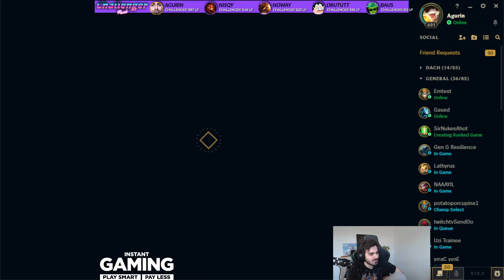WURDEN BRUISER ITEMS ZU TODE GENERFT?